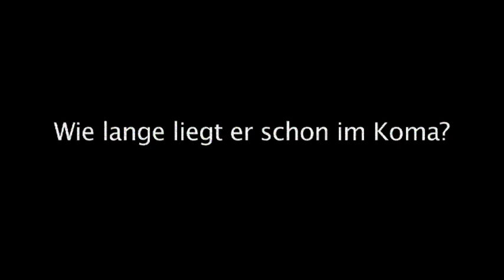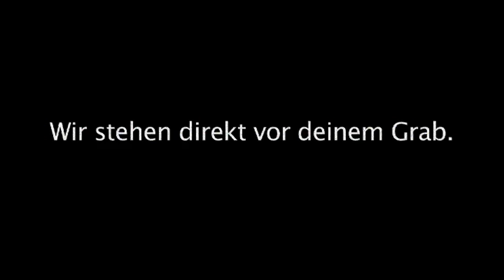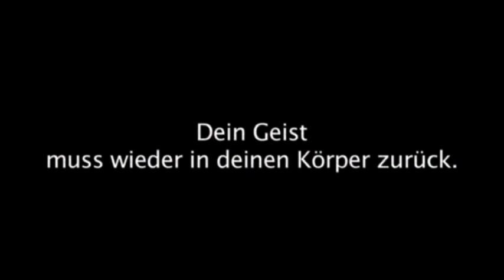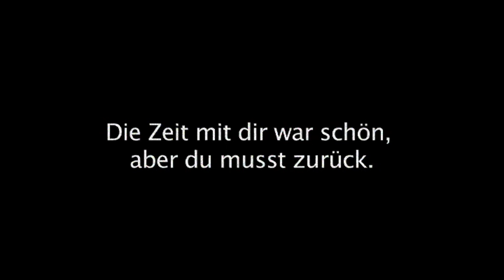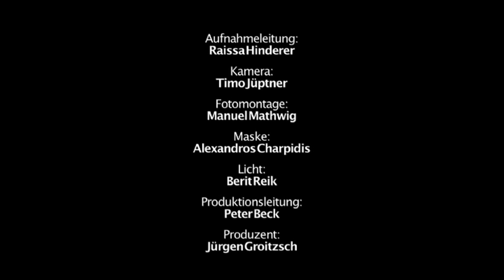Die Zeit mit dir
Ein Film der Hohbergschule Plüderhause
Film AG: School of Movie

Regie: Marco Grisafi
Kamera: Tima Jüptner
Licht: Berit Reik
Aufnahmeleitung: Raissa Hinderer